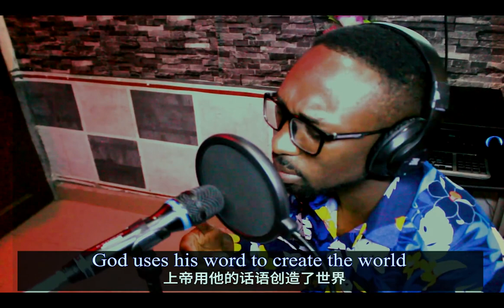Francis Mary Gye Yen official music video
wooow the new single from Francis Mary Opoku-Ware has set to changing in ghana and beyond can't wait to wait this. what a wonderful performance you bro.
latest music videos
Gospel